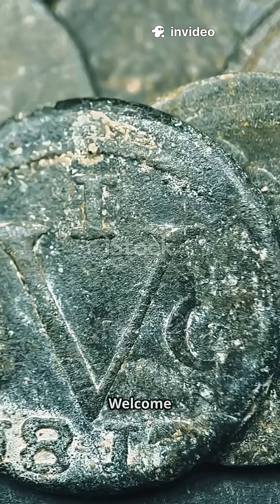The First Vending Machine Story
Discover the fascinating story behind the first vending machine, invented by Hero of Alexandria in the 1st century CE! This ingenious device, used in ancient Egyptian temples, allowed worshippers to receive a fixed amount of holy water by simply inserting a coin. The weight of the coin triggered a valve to dispense the water, showcasing an early example of automated technology. Dive into this ancient marvel that blends history and innovation, revealing how ancient civilizations laid the groundwork for modern vending machines. Perfect for history enthusiasts eager to learn about groundbreaking inventions from the past.

OUTLINE:

00:00:00 The First Vending Machine Story